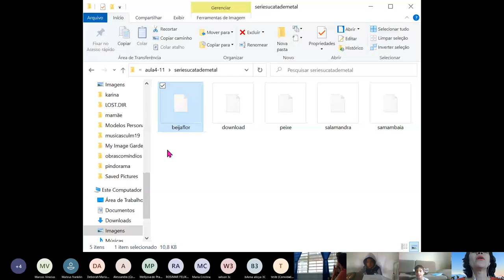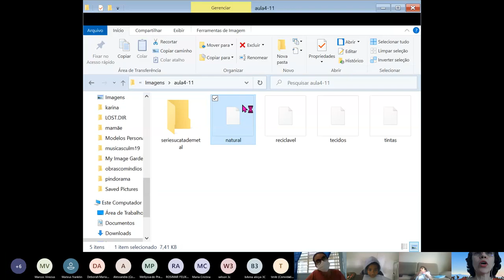04/11 - 3º ANO - ARTES